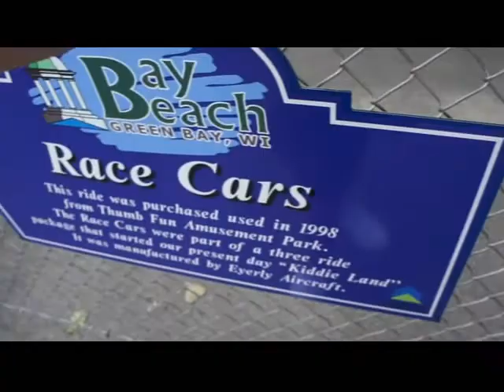June '12 - Camron goes to Bay Shore Amusement Park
There are no beaches north of the mason dixon line, this park is mis named "Bay Beach", so I have rectified the situation.